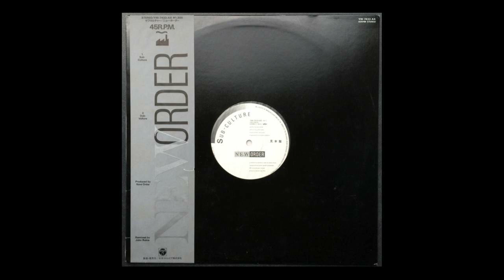New Order - Sub Culture